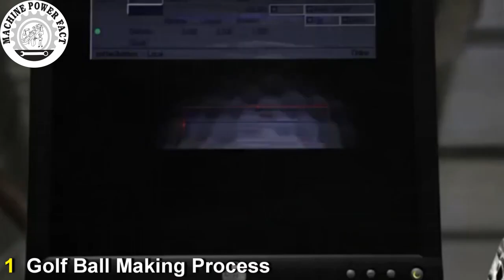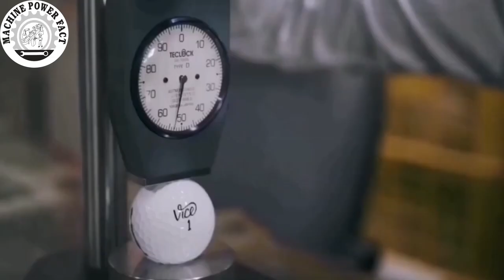How to Golf Balls Manufacturing Process in Factory || Machine Power Fact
In this video, see how I am made in the golf ball factory.
Thanks a lot for showing me the golf ball around me and for
taking an in-depth look at how engineers make a piece of the
same equipment we all use.

 you must tell us what part you liked in this video and let us know your valuable feedback.
So that I can make a video of unique machines for you and present it at your service.